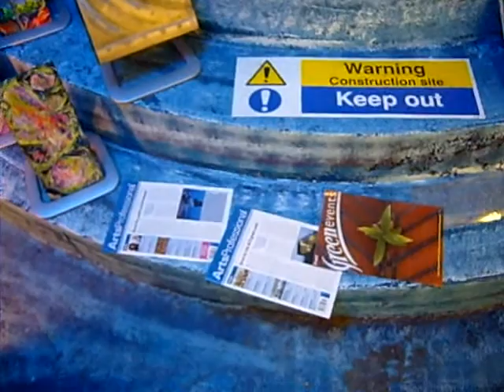LONDON'S ORIGINAL CYBER ARTIST